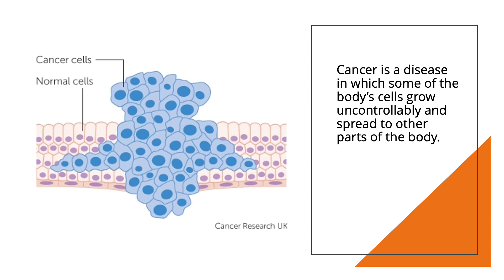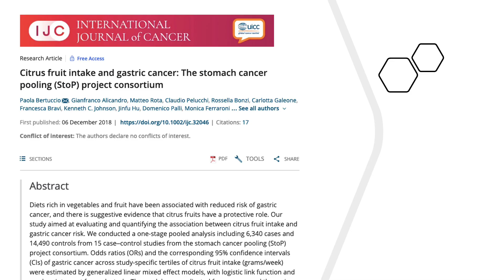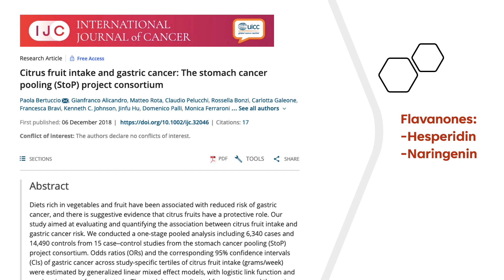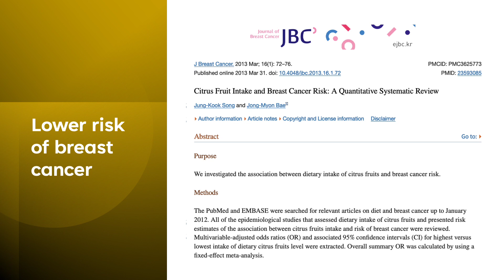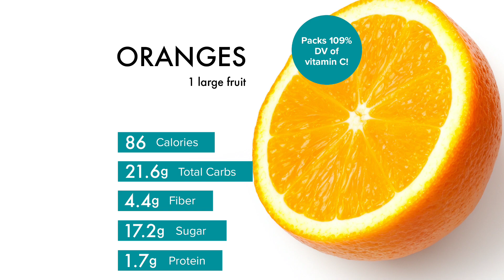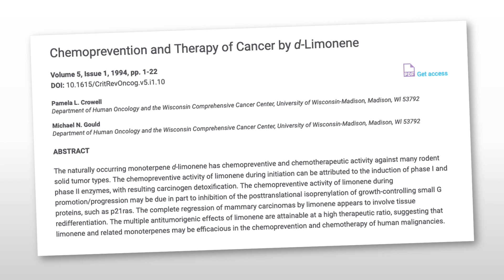How Oranges Fight Cancer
Take a look at the scientific research for how oranges can fight cancer.